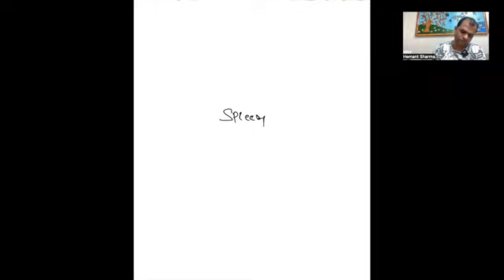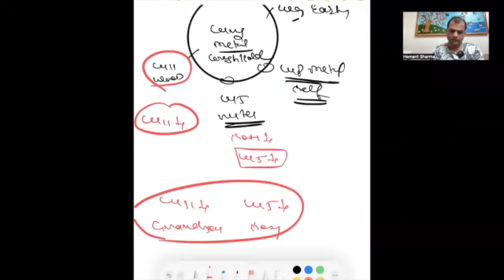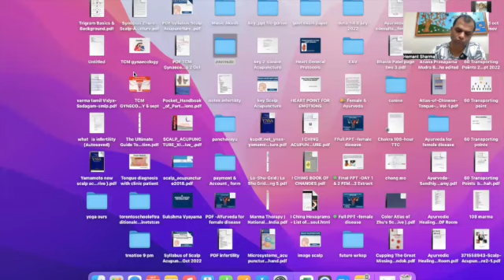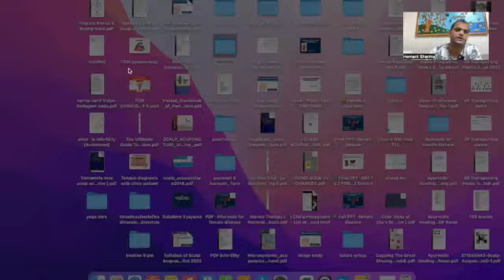Day 15 Hindi Certificate Course on sixty Transporting Points - Dr Hemant 11 Oct 2022